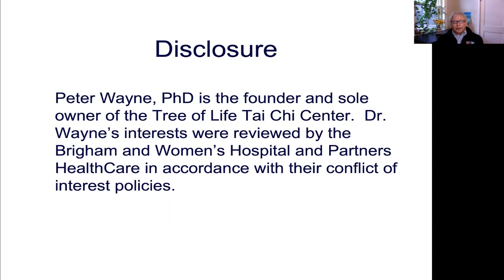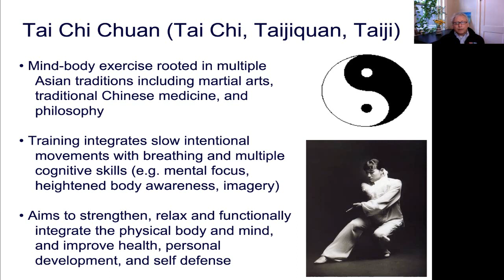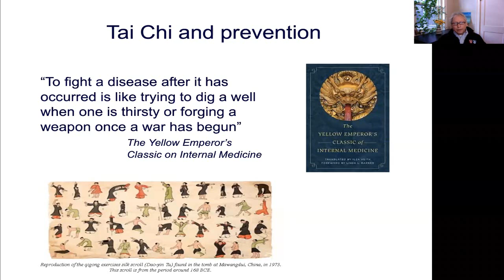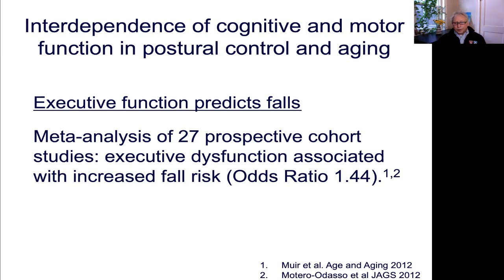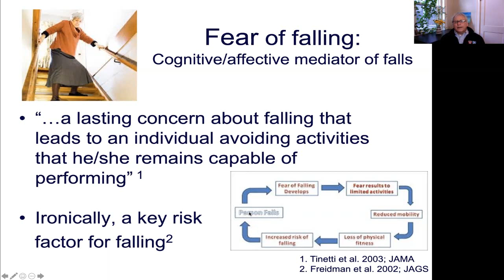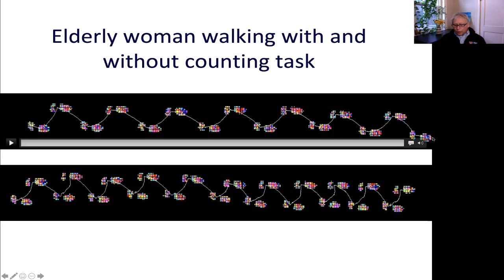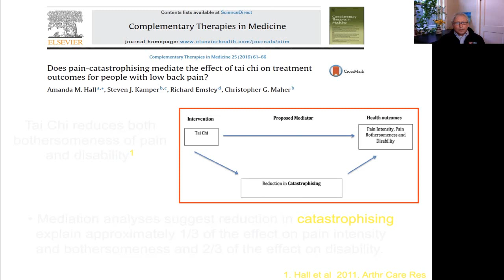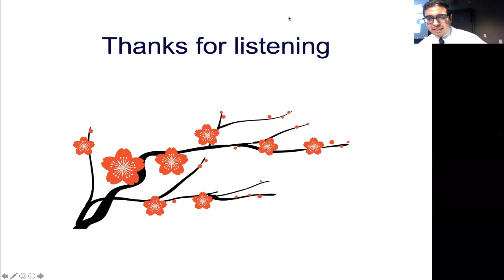“Tai Chi for Whole Person Health: Benefits to Balance, Cognition and Pain” by Peter Wayne, Ph.D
Grand Round presentation at University Hospitals Cleveland Medical Center and Case Western Reserve University School of Medicine, Department of Medicine on “Tai Chi for Whole Person Health: Evidence for Benefits to Balance, Cognition and Pain in Older Adults” by Peter Wayne, Ph.D.